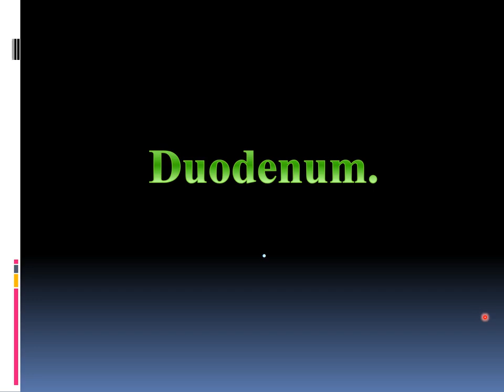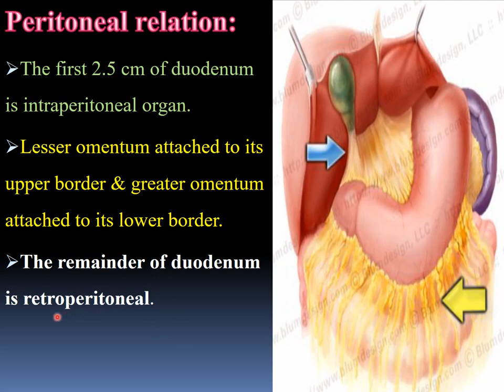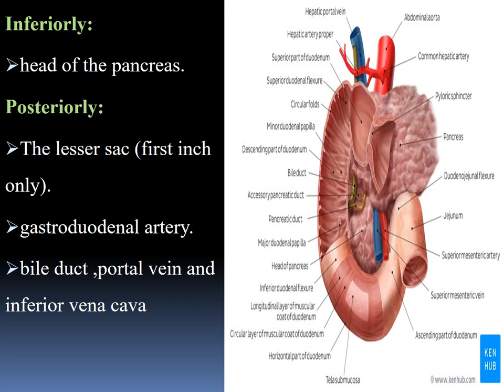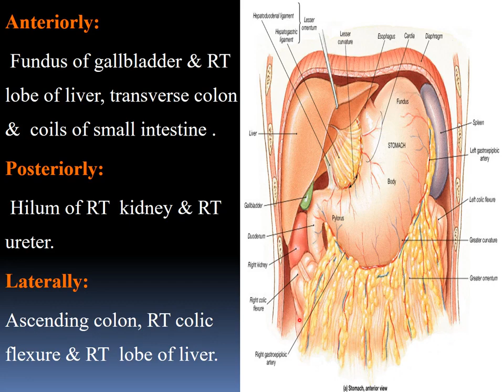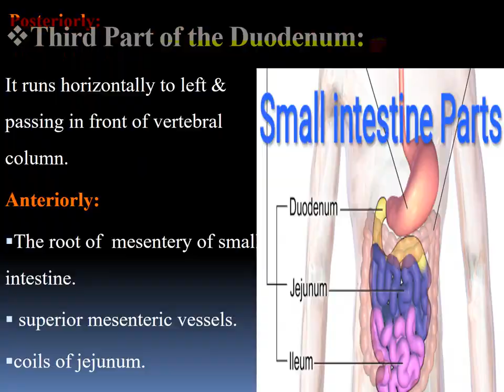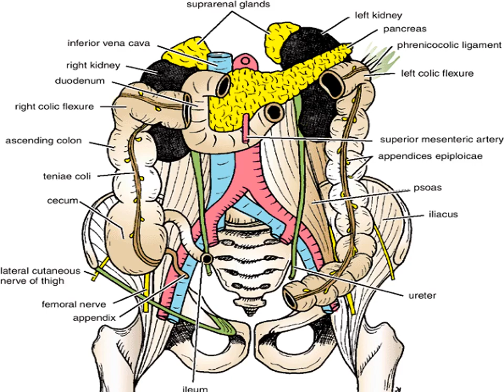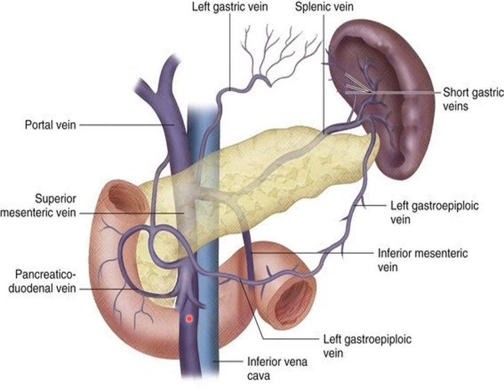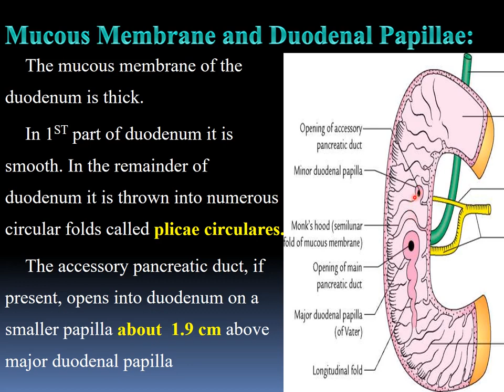Anatomy of the Abdomen lecture 8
Duodenum